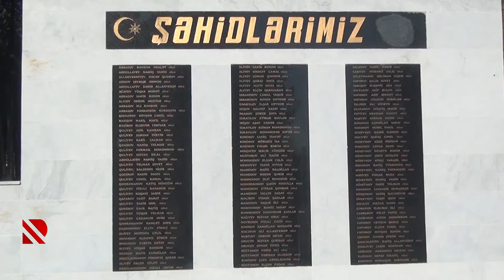Ağcabədidə Şəhidlər xiyabanı və abidə kompleksi ziyarət edilib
Xocalı qurbanları anılıb